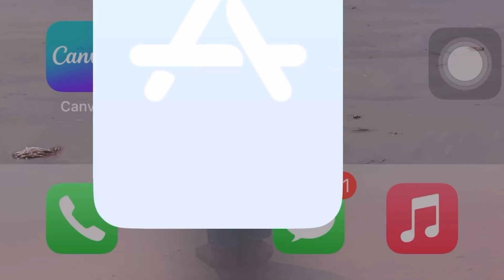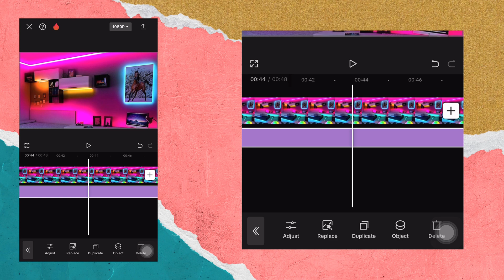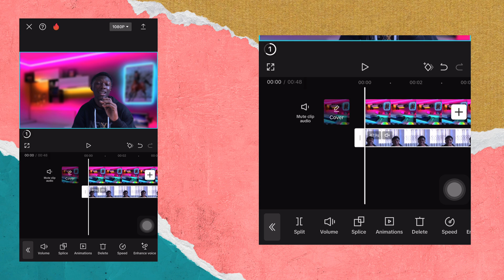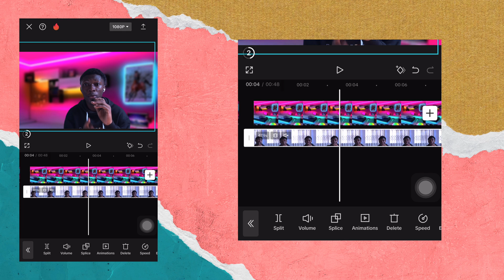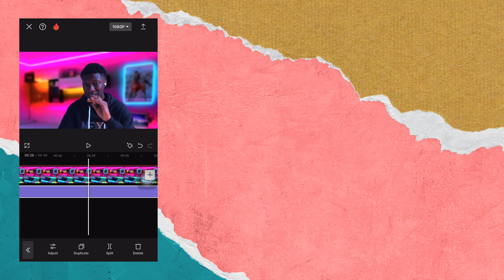How to change your background in videos using only the Capcut app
In this video I’ll be showing you how to create a new realistic background for scratch to finish .